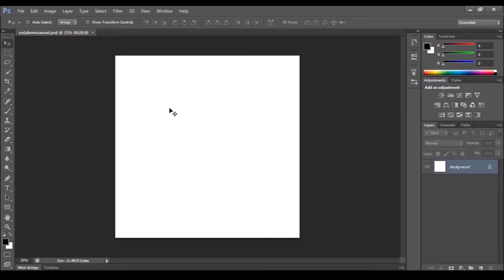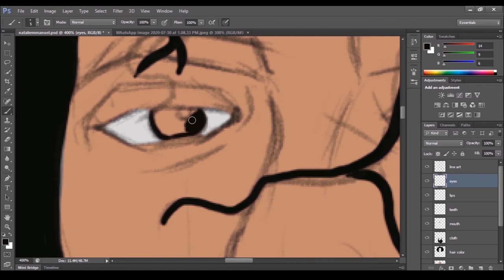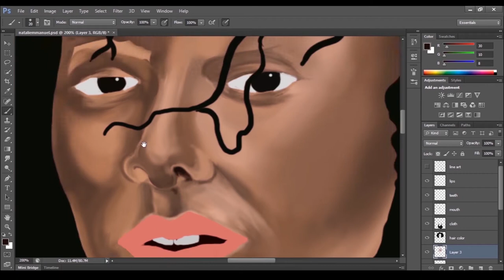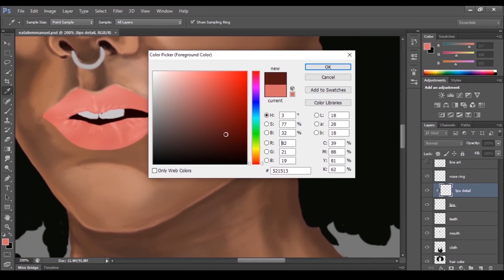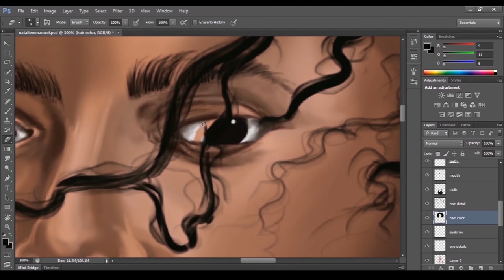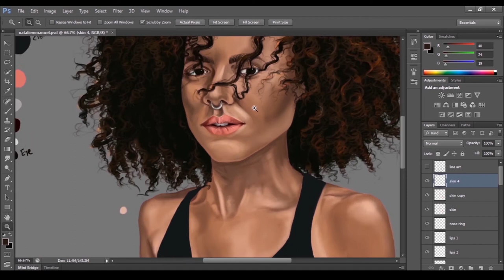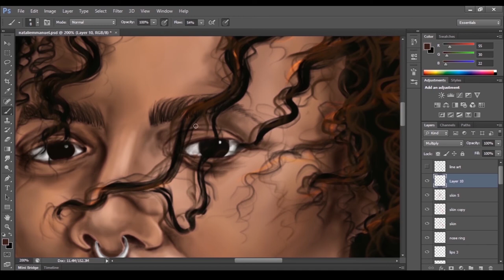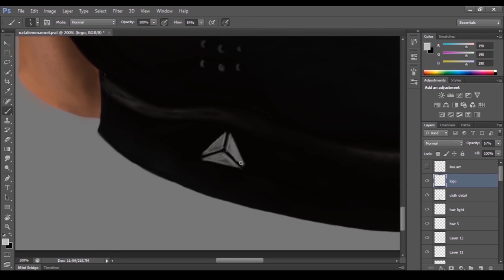Digital Painting Time-Lapes / Speed paint / Concept art (Character Illustration) "Nathalie Emmanuel"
hi guys here's another video of digital art in photoshop. this time i try to draw and paint a known personality Nathalie Emmanuel illustration in my own style . Trying hard to learn some digital art skills hopefully one day it will became better and better and we see this journey together.

All little Sound Effect Credit that used inside Video